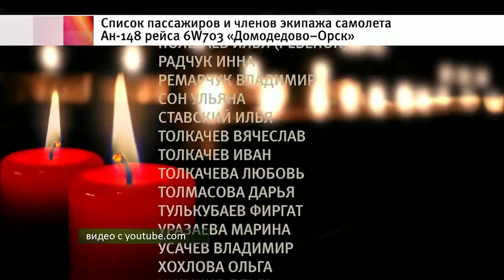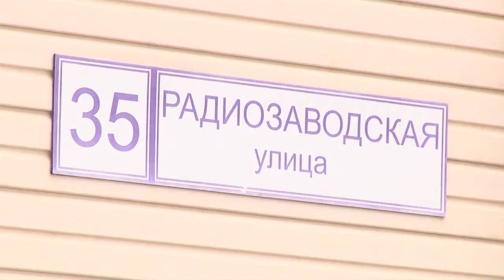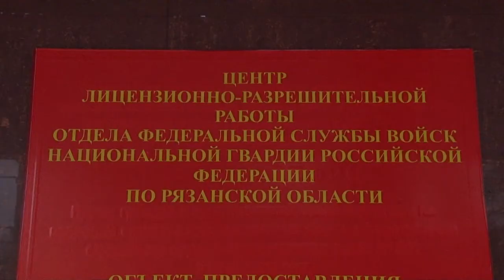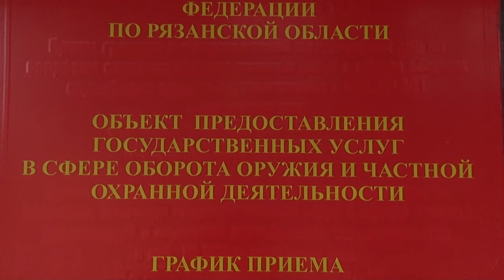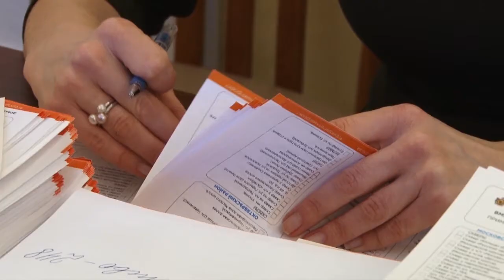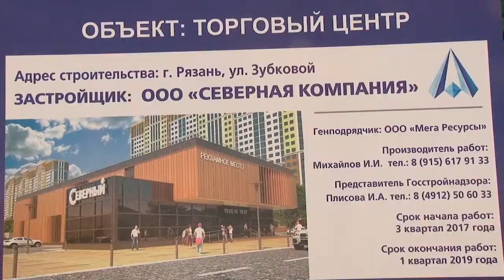День города - новости Рязани 12.02.18